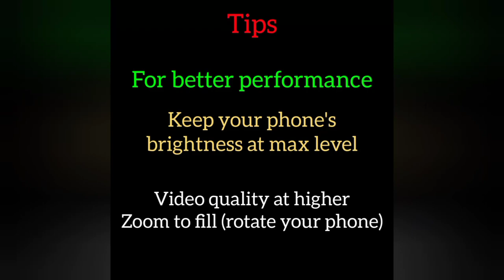Hello Hello Song | Lighted version | Lighted music